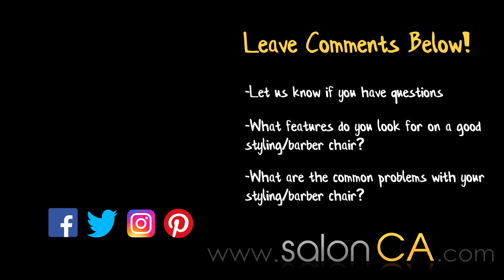BRAYSON Barber Chairs - HARLEY BC-10B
BC-10B HARLEY Barber Chair

The right choice for your customer's comfort. Arguably one of the most comfortable and spacious heavy-duty reclining barber chairs with extra thick cushions, an indent on the seat for extra comfort and adorned with beautiful single line stitches. Features two conveniently placed reclining levers, solid armrests, polished base, sturdy hydraulic pump, and platform footrest with wheel stoppers. Great for all types of clients, easy to clean and maintain.

***Made with fire retardant foam that meets the CA-117-2013 requirement to pass fire inspection***

DIMENSIONS:
• Arm to Arm (Inside): 21"
• Arm to Arm (Outside): 27"
• Back Rest: 19" W x 24" H
• Seat: 21" W x 19" L
• Base Diameter: 27"
• Height Adjustment: 26" - 33"
• Weight Capacity: Up to 500 lbs
For more information on this barber chair or other models.  Please visit

8432 Rovana Circle Ste. 100